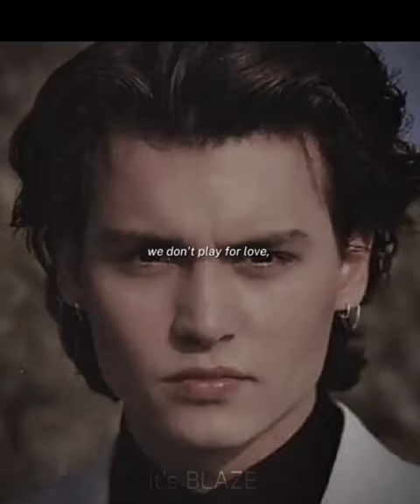Starboy⭐John Christopher Depp